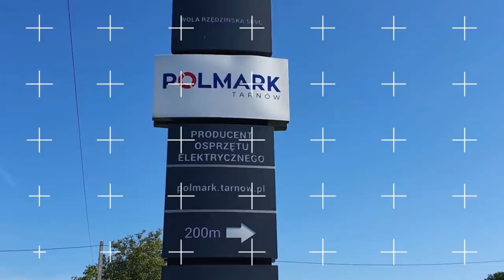Marek & Marcin Rzepka - 0316 Tarnów / Prezentacja Hodowli 🏆